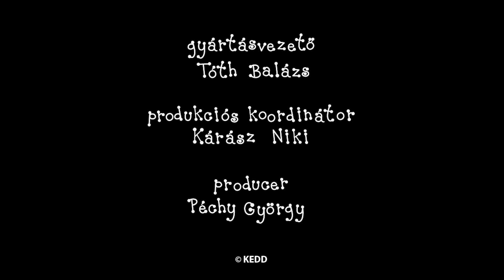Beris ir Dolita - 8 epizodai | #56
Beris ir Dolita kompiliacija:
Santa
Geltonoji boružė
Smėlio pilis
Burbuliuko bokštas
Ausies uždegimas
Sniego senis
Karnavalas
Matilda slidinėja

Parašė ir sukūrė: Erika Bartos
Režisierius: Antonin Krizsanics ir Géza M. Tóth
Muzika: Alma